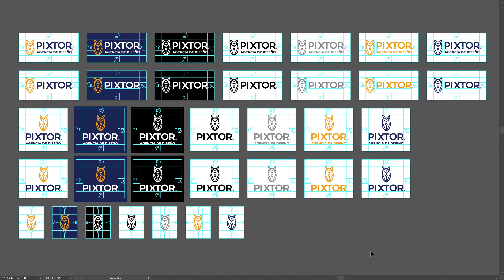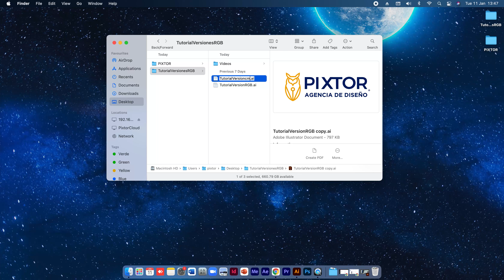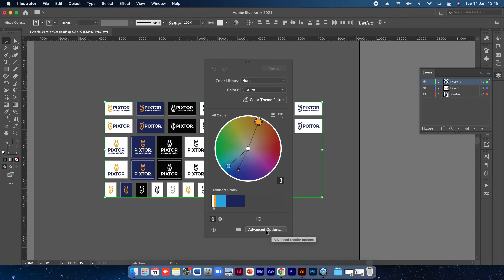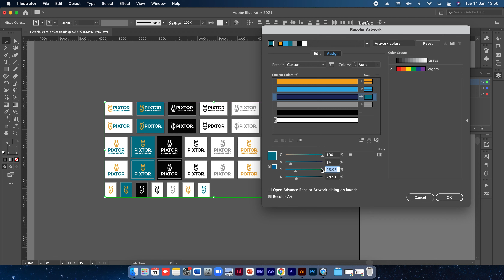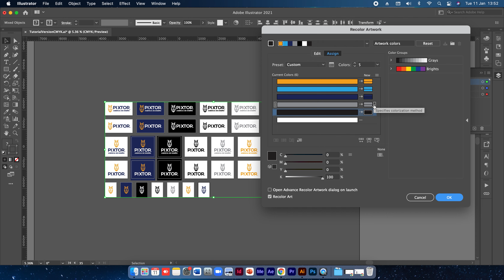Cómo crear las versiones CMYK de un logo | Tutorial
En este video te muestro cómo crear un la versión CMYK de un logo para que lo utilices en medios digitales.